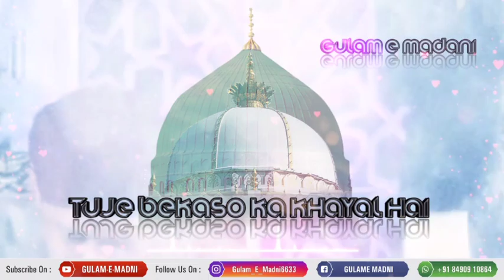Jumma Mubarak Status | Tuje Bekaso Ka khayal Hai | Islamic Whatsapp Status | By Gulam-E-Madni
Tum Ata e Rasool e Khuda ho
Tera name khwaza moinudin
Chatthi mubarak
Khwaja naat status